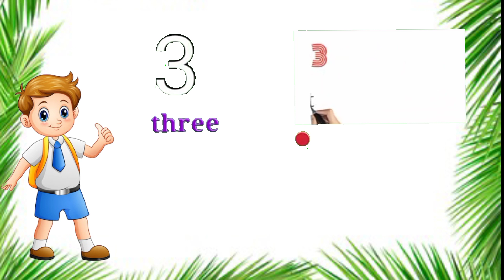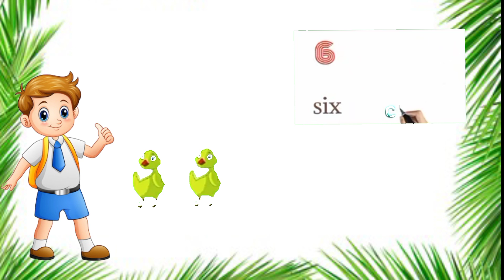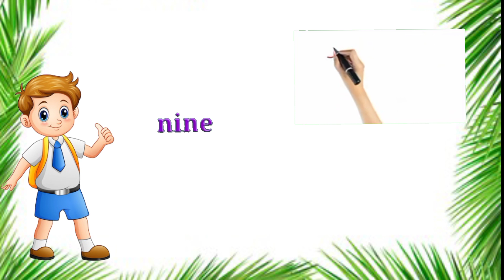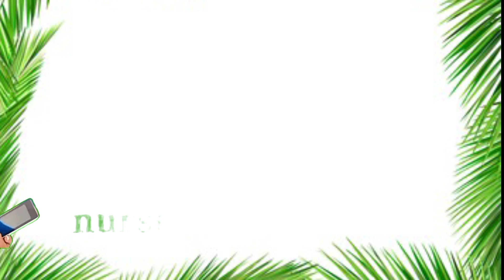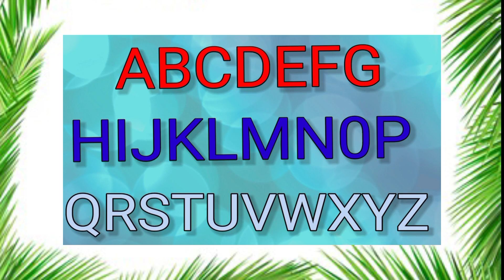learn number 1 to 10 | learn alphabet abcd | learn english for bigners | a2z learn with fun